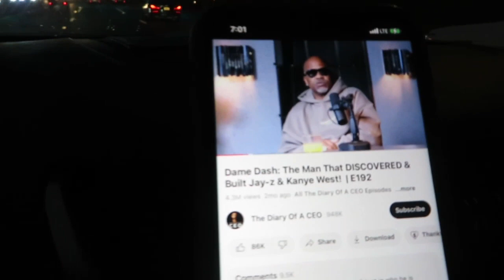Vlog: Bring In The New Year With Me | Let’s Chat on the way to work | Candace iKandiie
Thank you guysss soooo much for your continued support ! Road to 2k !! For this year stay ready so you don’t have to get ready 🥰

F R E Q U E N T L Y   A S K E D   Q U E S T I O N S S

☀︎︎What program do you use to edit? iMovie

☀︎︎What camera do you use? Canon Powershot Sx730

☀︎︎ What lighting do you use? Pixel LED Ring Light

☀︎︎ What is your height? 5’3